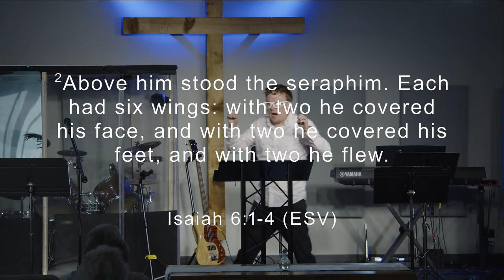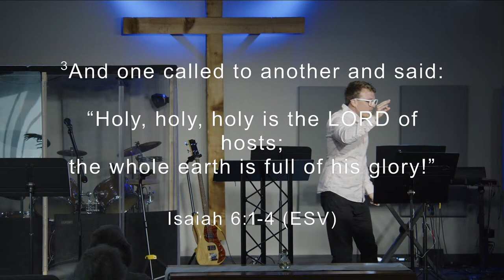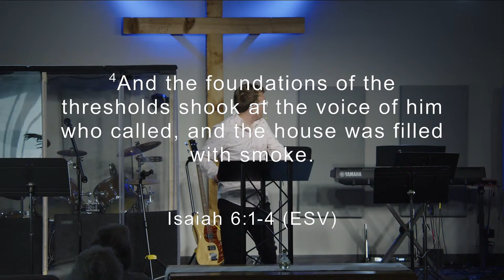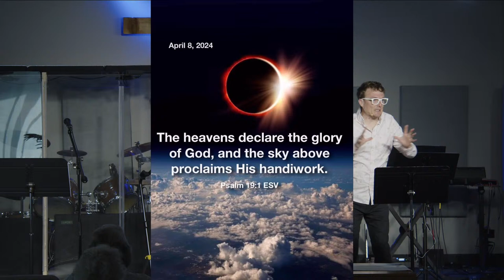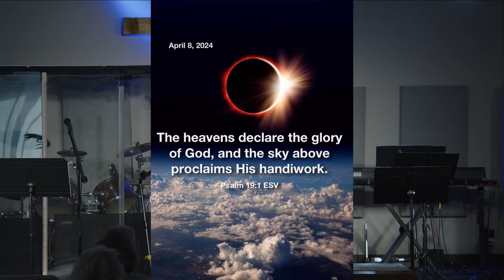Pastor Tyler Amburgy | Isaiah Series | Living Grace | April 14th, 2024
Welcome to Living Grace's livestream service! Join us as we come together in faith, fellowship, and worship to experience the life-giving message of the gospel. Happy Easter, He is risen!

To join us in person, we have services:
📅 Day: Sunday
⏰ Time: 9:00 & 10:30 AM
📍 Location: 9624 Garden Rd Monclova, OH 43542

In this livestream, you can expect:
🙏 Inspirational Worship: Lift your spirits with powerful songs and heartfelt prayers.
📖 Scripture Reading: We believe the Bible is God's word, living and active - Follow along with us in your own Bible or with the display on the screen.
🗣️ Sermon: Listen to an insightful and uplifting message from our pastor, Tyler Amburgy.
💬 Community: Connect with fellow viewers in the live chat and share your thoughts and prayers - You can also watch the stream for an enhanced community experience!
🙌 All Are Welcome: No matter where you are on your spiritual journey, you are welcome here.

If you're new to our community or interested in learning more about Living Grace, visit our for additional information and ways to get involved.

We're excited to worship with you today!